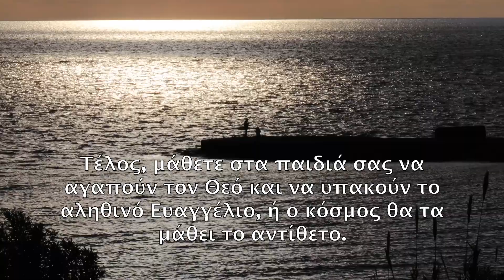ΚΟΣΜΙΚΟΊ ΓΟΝΕΊΣ ΕΝΆΝΤΙΑ ΕΥΣΕΒΏΝ ΓΟΝΈΩΝ (Sonny L. Hernandez)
ΚΟΣΜΙΚΟΊ ΓΟΝΕΊΣ ΕΝΆΝΤΙΑ ΕΥΣΕΒΏΝ ΓΟΝΈΩΝ